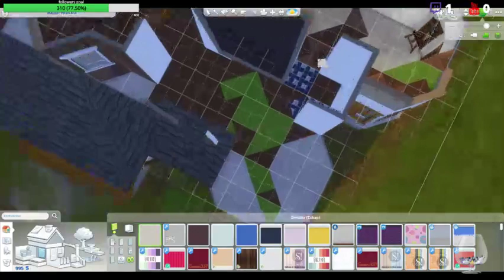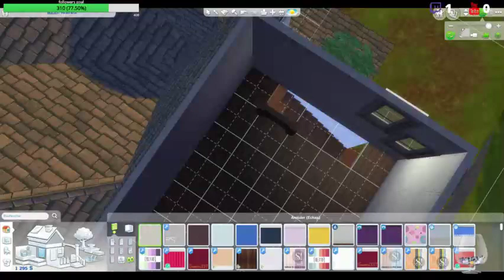CHALLENGE SIMS 4 "MAUDIT HERITAGE EPISODE 2